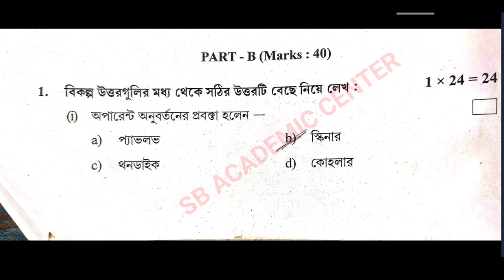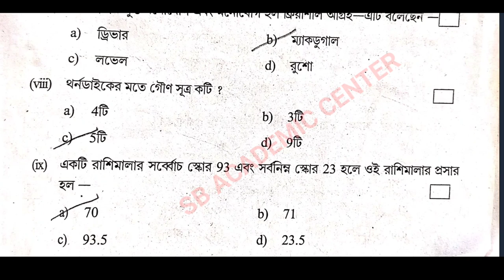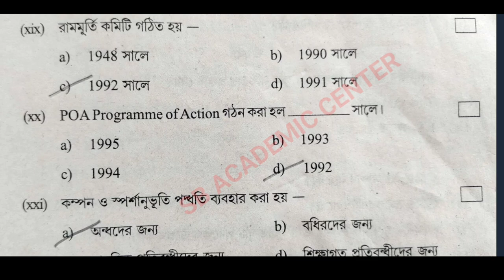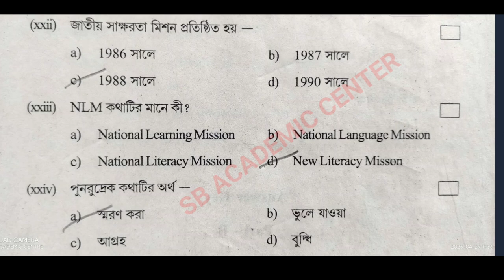hs Education suggestion 2024 / class 12 Education suggestion 2024 / উচ্চমাধ্যমিক এডুকেশন সাজেশন 2024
hs Education suggestion 2024 /(xii) class 12 Education suggestion 2024 / উচ্চমাধ্যমিক এডুকেশন সাজেশন 2024

video is for educational purpose only.Copyright Disclaimer Under Section 107 of the Copyright Act 1976, allowance is made for "fair use" for purposes such aslam criticism, comment, news reporting, teaching, scholarship, and research.